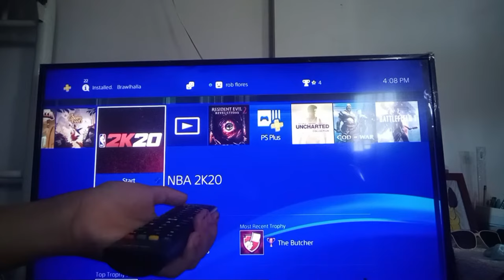How to have 2 controllers in ps4 remote play